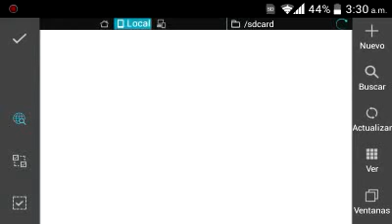Marvel Super Heroes vs Street Fighter [Sin Emulador] 2016